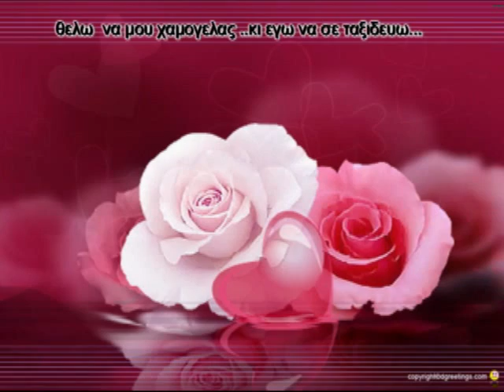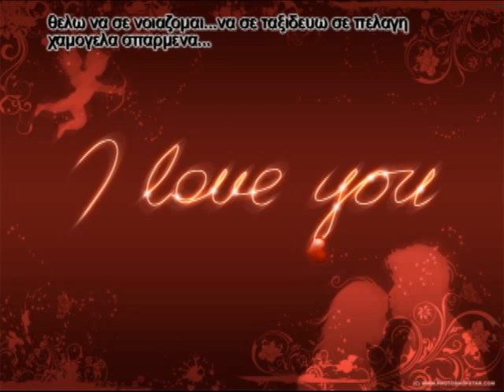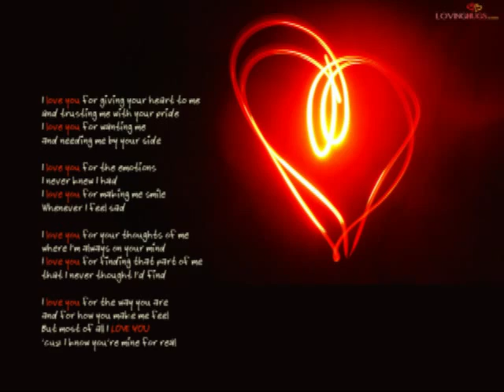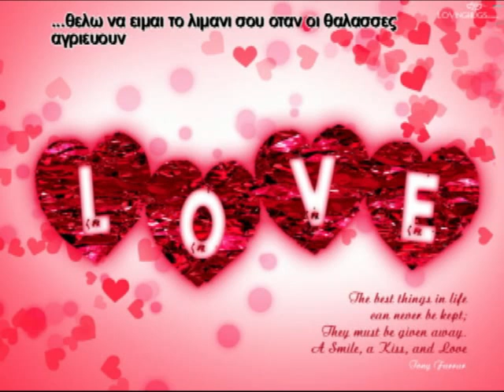Αφιερωση Αγαπης....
Aφιερωμενο στην πιο γλυκια καρδουλα που εδω και οκτω χρονια μοιραζομαι μαζι της καθε της κτυπο.